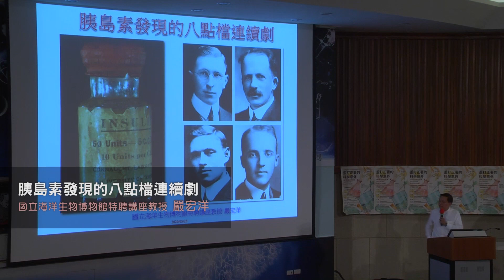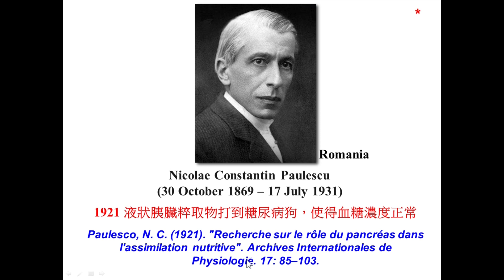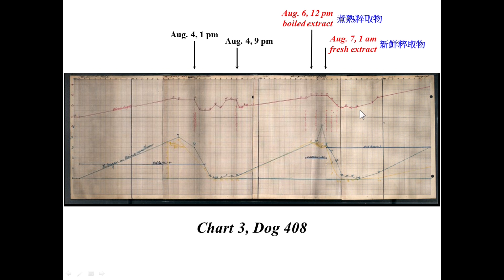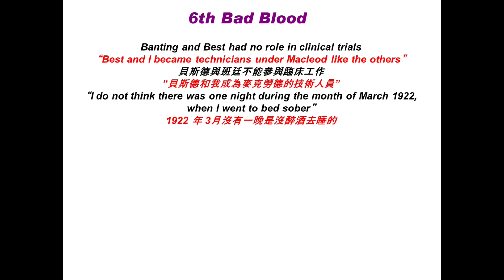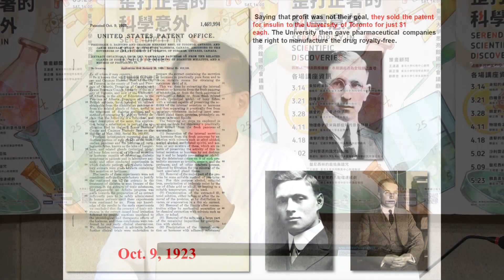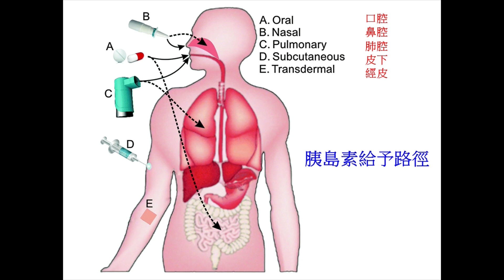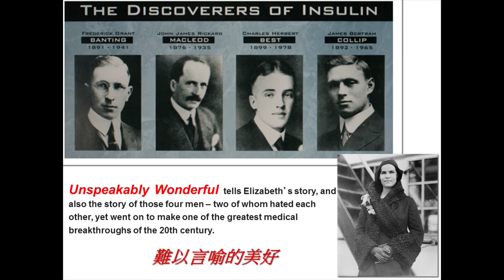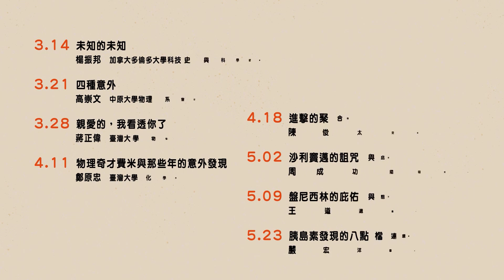胰島素發現的八點檔連續劇｜嚴宏洋｜探索講座〖歪打正著的科學意外〗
探索23-8講座：
1923年諾貝爾基金會公佈多倫多大學的Frederick Grant Banting 和John James Rickard Macleod，因為發現胰島素能治療糖尿病，要頒給他們當年的生理或醫學獎。Banting馬上公開抗議：為何是Macleod跟他分享獎項，而不是他的合作伙伴Charles Best？因而威脅屆時不去領獎。後來他軟化心態，宣稱會將獎金分一半給Best。而Macleod也被逼的跟進，公開宣稱他也會將一半的獎金分給他的合作伙伴James Bertram Collip。這四位主角，在胰島素的發現和分離上，到底有哪些恩恩怨怨的情節呢？請來聆聽這齣八點檔連續劇的祕辛。

✨因應COVID-19防疫措施，本期講座不開放現場，亦不開放「全勤證書」申請。
✨「研習條」將在本期（23期）結束後統一結算與郵寄。